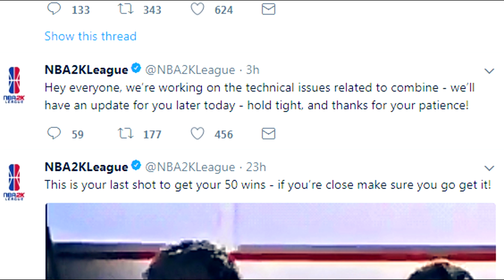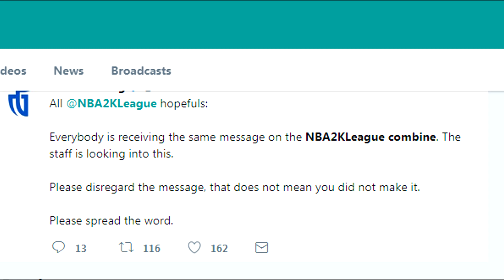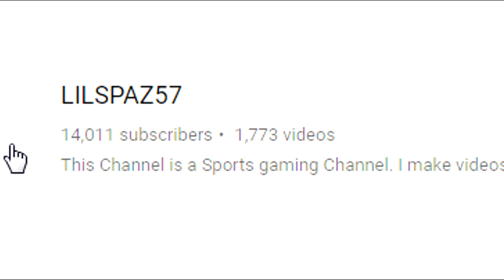NBA 2K18 A Day Before The Event ,But is 2K Ready ,They REMOVED the Combine from The Menu